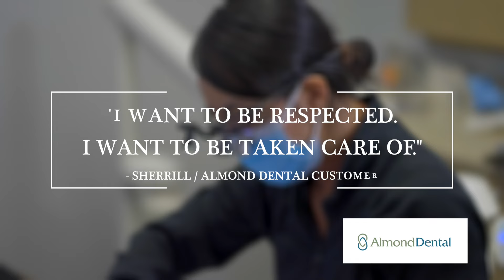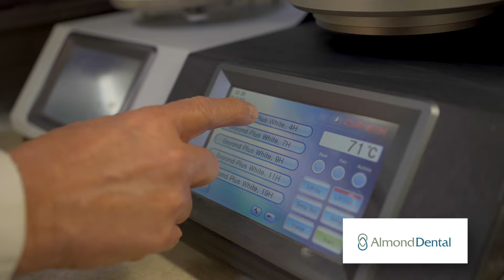Dentist In St. Anthony, MN | Almond Dental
We provide top quality dental care to patients within the greater Twin Cities area with two convenient locations; one in St Anthony and the other in Maple Grove.

Our services range from simple dental cleanings to root canals and everything in-between.